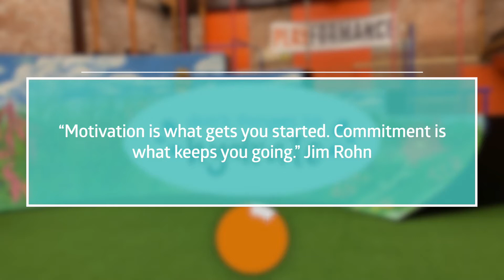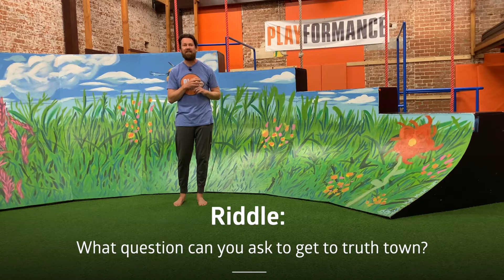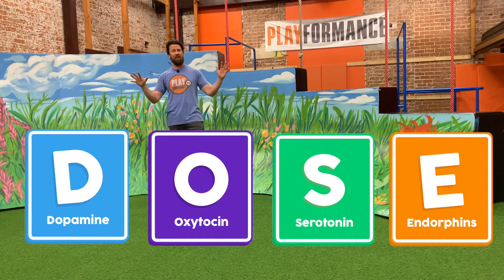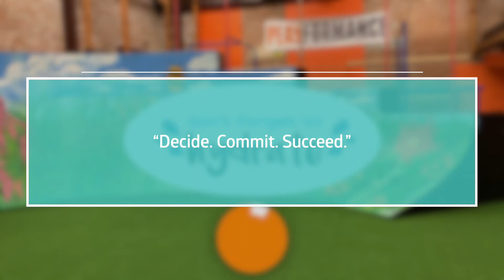Middle School PE Episode #11